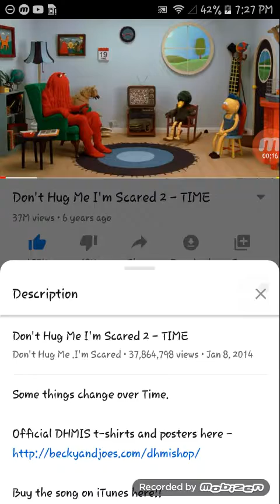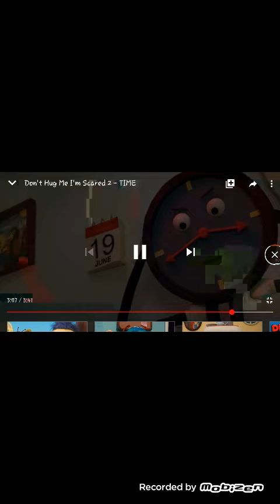NO!!!!!! (go to heck DHMIS)